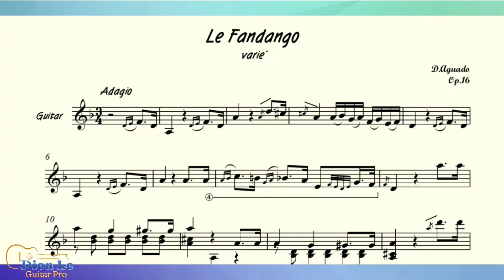Dionisio Aguado - Fandango Variado Op.16 for Guitar Tutorial with TABs